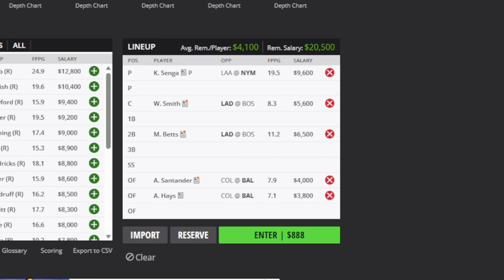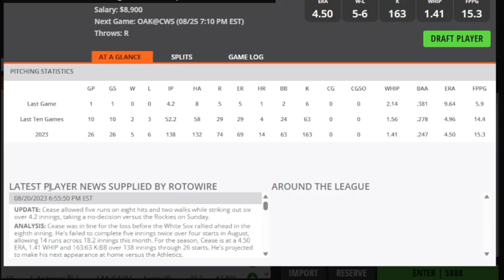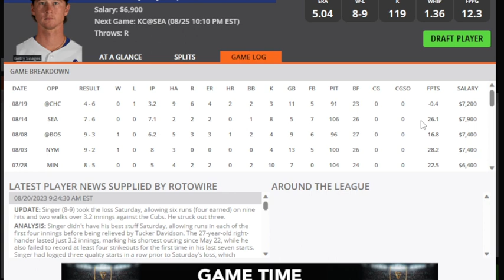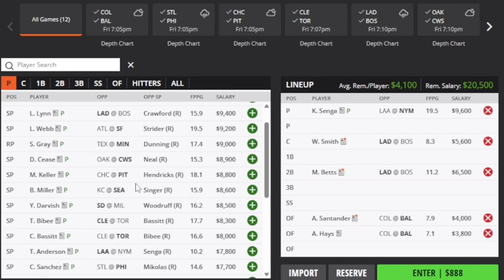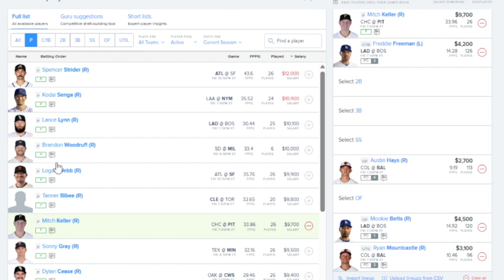THE DFS EXPERIENCE MLB DFS TOP PLAYS 8/25/23